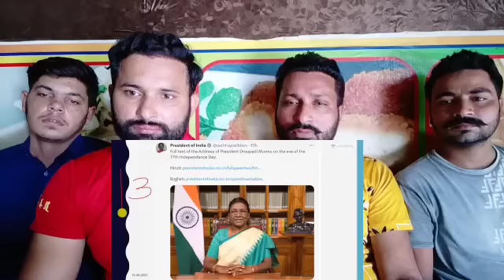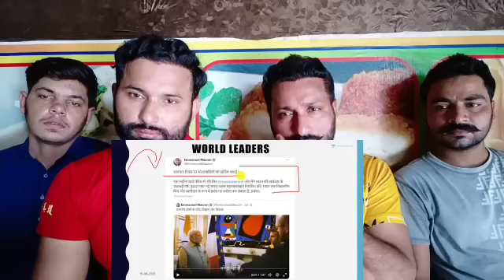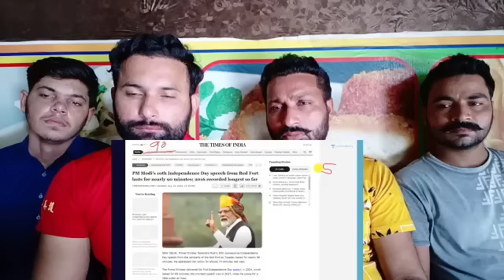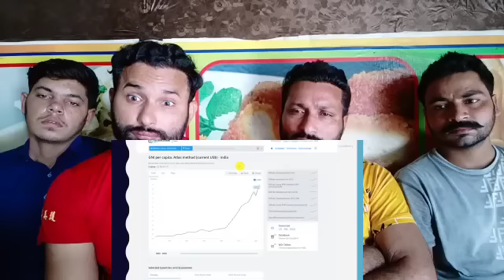Independence Day Speech Full Analysis | PM Modi's 5 Year Guarantee to make India A Developed Country